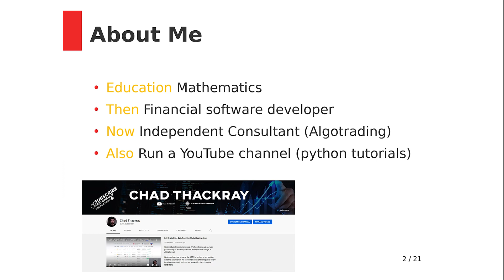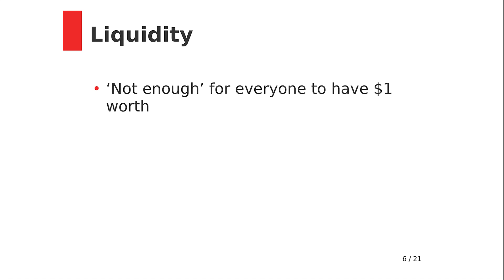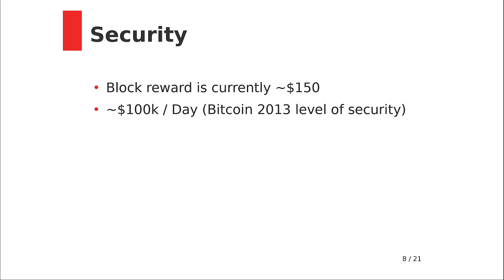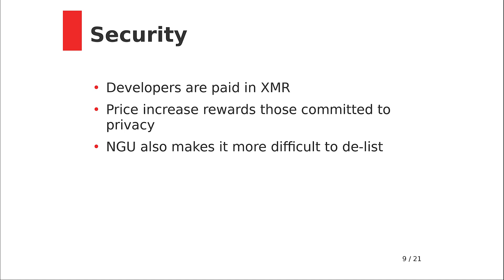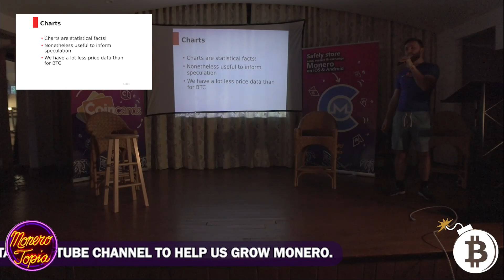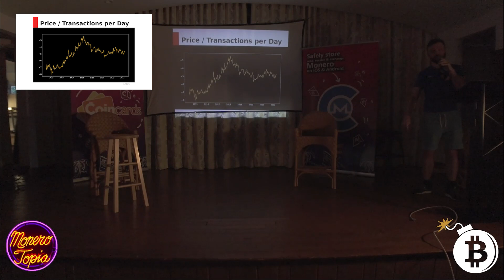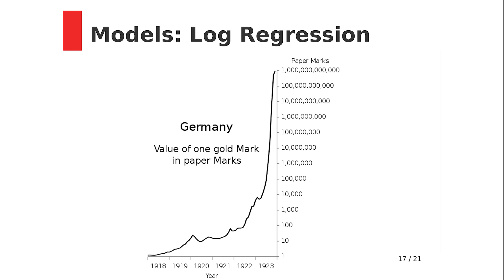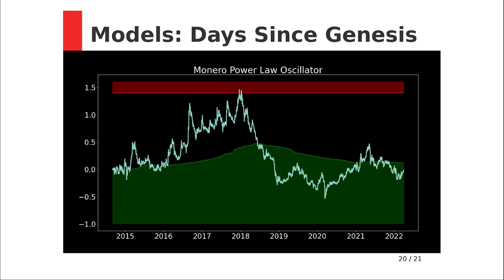Chad Thackray on Monero’s price profile: Why it matters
Software Developer, Chad Thackray speaks on Monero’s price profile and why it matter, at the Monerotopia 2022 XMR4ALL event!

49GdSCVTTE4TaDknDFn95QGc3mn3g7JZiPKX6QM7ZpuE5cscRFuGNhnjATKnjDHY7tNUQMM63n24uPYbj1AXFBk5KUPnDrL